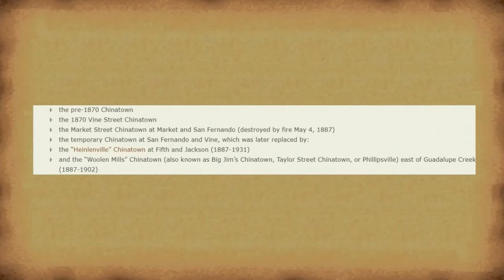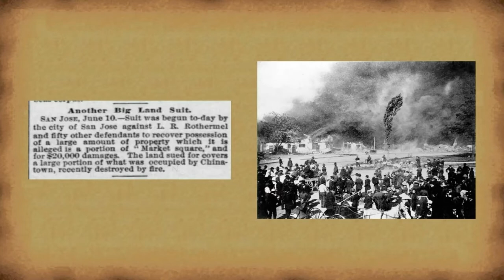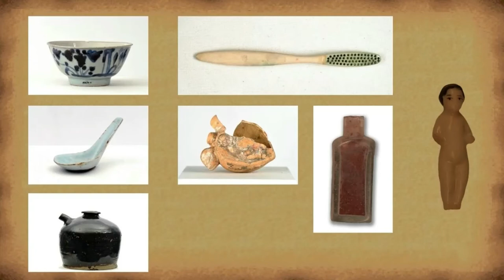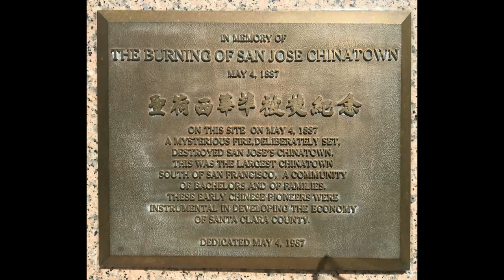San Jose, California's FORGOTTEN CHINATOWNS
On the first ever episode of The Good and Bad Side of History I will be talking about the forgotten Chinatowns in San Jose, California but I will mainly focus on the three Chinatowns (Heinlenville, Market Street and Woolen Mills) since I couldn't find information for the other three Chinatowns, that are named in the video.

San Jose, California back in the 1800s had a very large Chinese population and had one of the largest Chinatowns on the West Coast.

Fair Use Act Disclai ... Copyright Disclaimer under section 107 of the Copyright Act 1976, allowance is made for “fair use” for purposes such as criticism, comment, news reporting, teaching, scholarship, education and research.